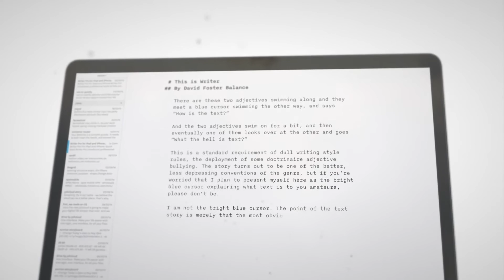iA Writer 3 [2016]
Promo video for iA Writer 3.0. Music by Nils Frahm.